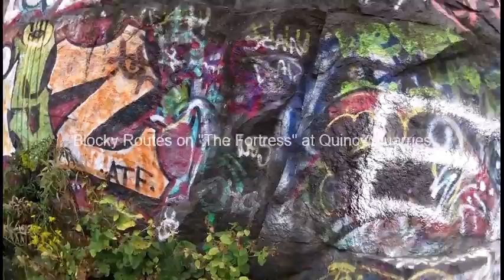Blocky Routes on "The Fortress" @ Quincy Quarries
Rock Climbing